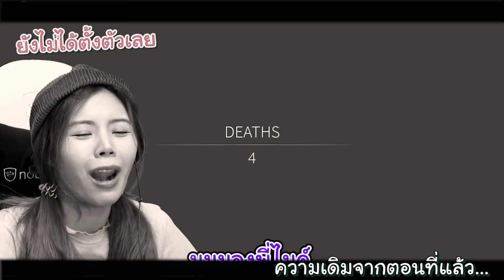คุกขังพนักงานในสถานีตำรวจ | Roblox IKEA #12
zbing z